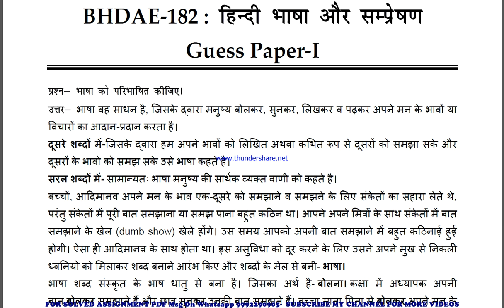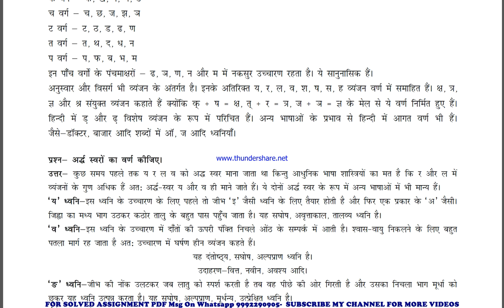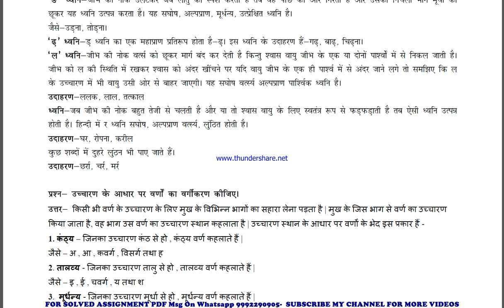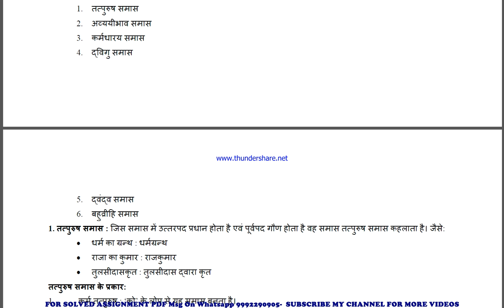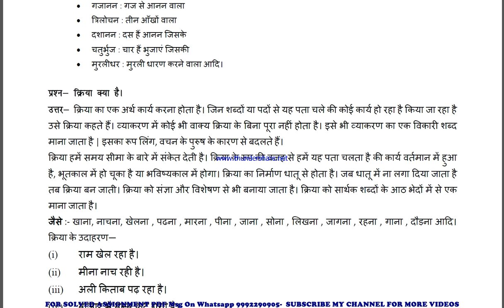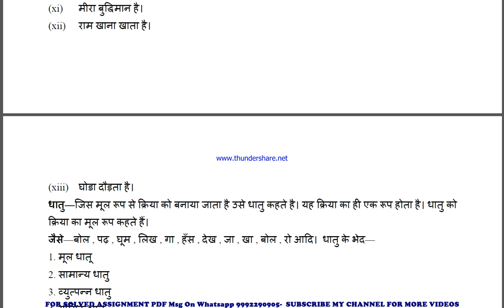bhdae 182 guess paper in hindi | bhdae 182 important questions | bhdae 182 study material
bhdae 182 previous year question paper,
bhdae 182 important questions,
bhdae 182 important questions 2024,
bhdae 182 sample paper,
bhdae 182 study material
bhdae 182 sample paper 2024,
bhdae 182 guess paper,
bhdae 182 guess paper 2024,
bhdae 182 previous year question paper in hindi,
bhdae 182 important questions in hindi,
bhdae 182 important questions 2024 in hindi,
bhdae 182 sample paper in hindi,
bhdae 182 sample paper 2024 in hindi,
bhdae 182 guess paper in hindi,
bhdae 182 guess paper 2024 in hindi,

guess paper,
ignou guidance,
ignou assignment,
ignou books,